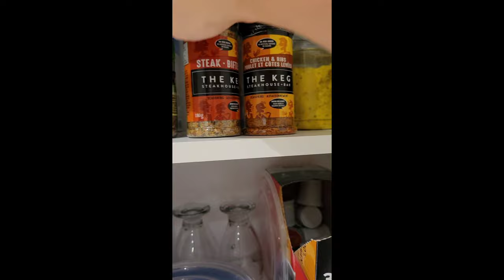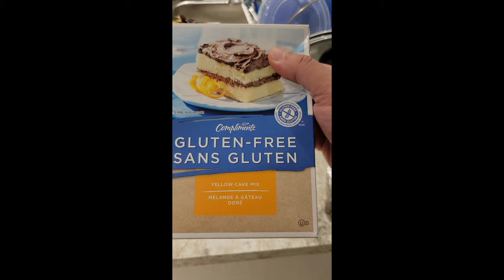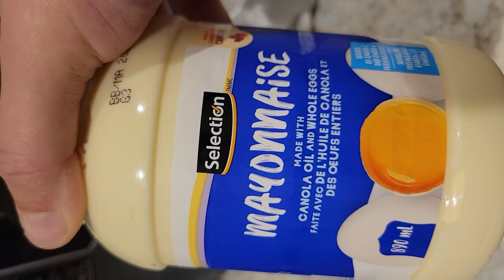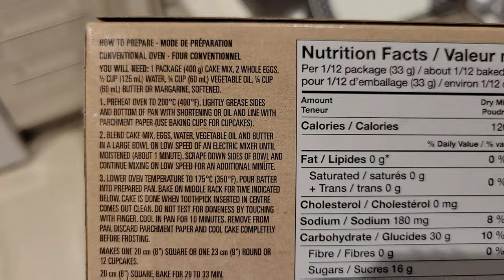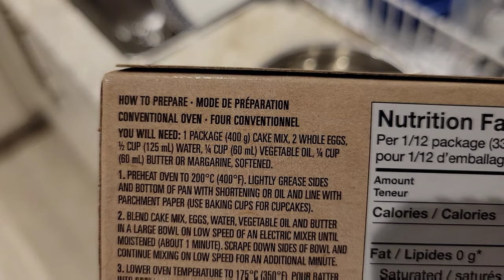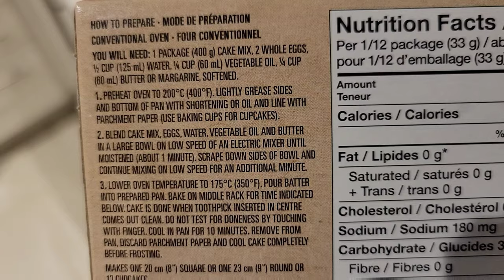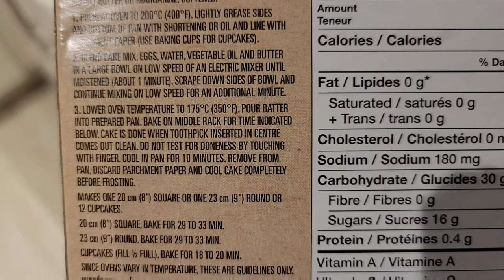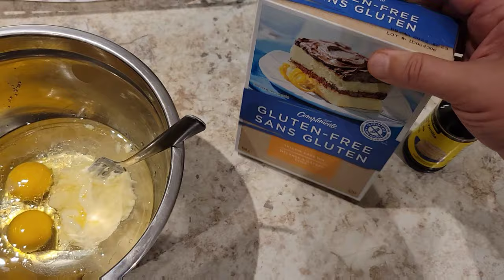Chauffer le four/ Heat the oven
/ Heat the oven